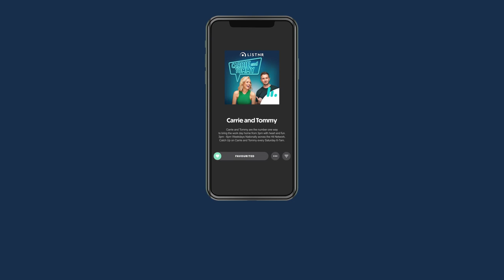Calum Scott Terrified To Come Out Before Releasing 'Dancing On My Own' | Carrie & Tommy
Listen to Carrie & Tommy 3-6pm weekdays